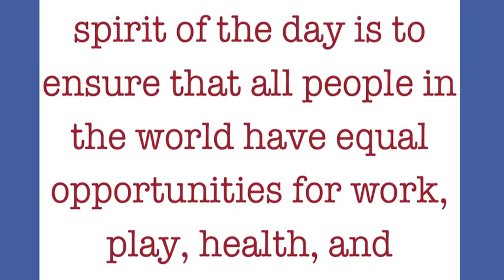Dec 3 Morning Announcements